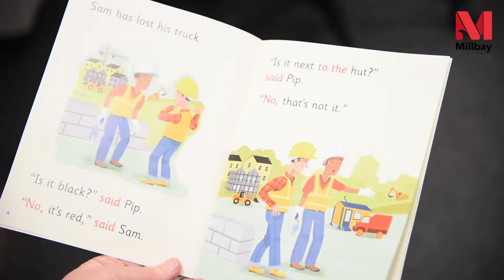Alice Introduces the Phonics Screening Check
The phonics screening check is happening a little bit differently this year.

Assistant Headteacher Alice Bingham talks us through this.